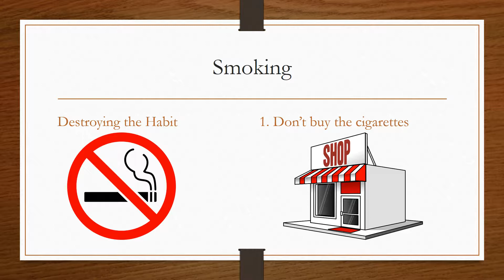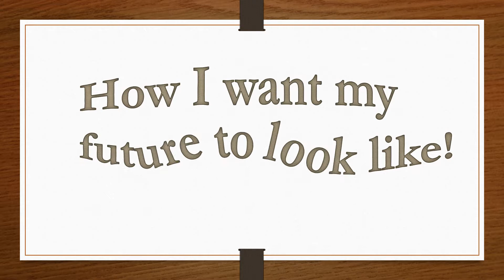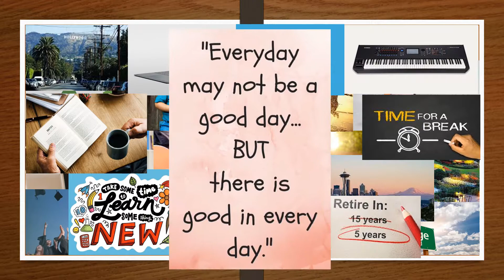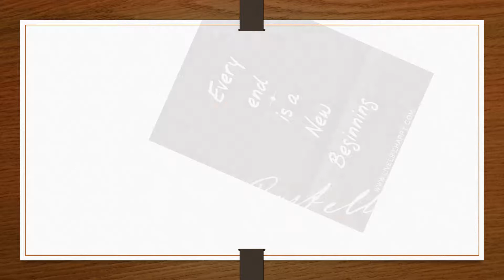7 1 Kyle Humphries Habits